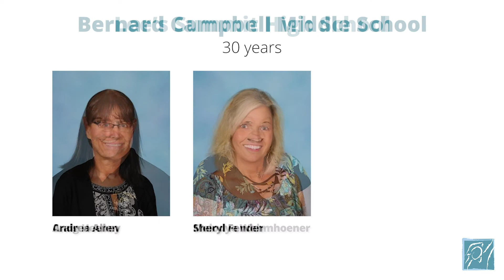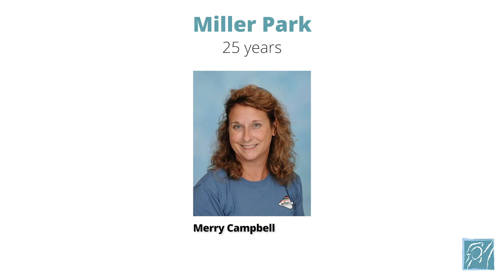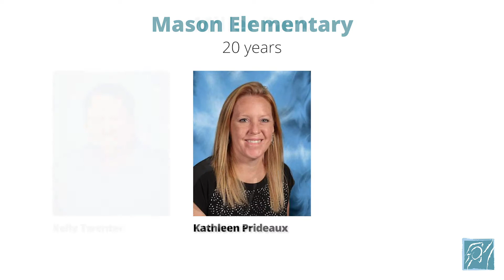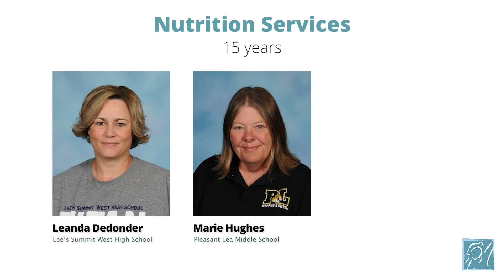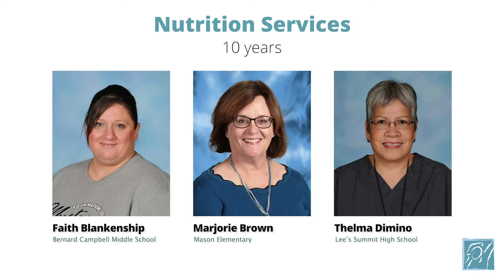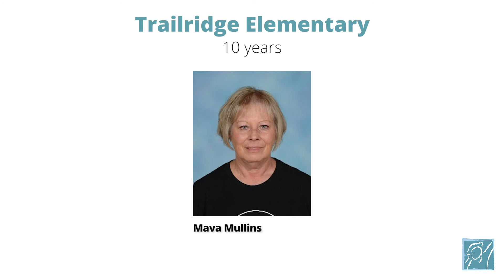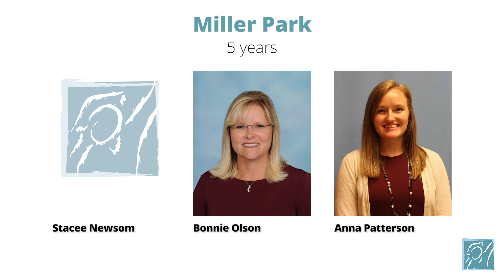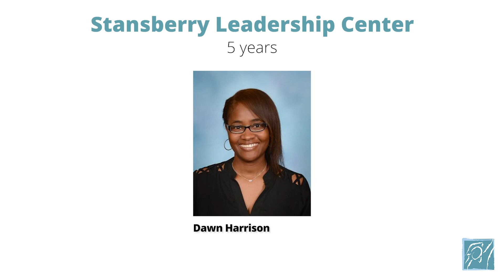LSR7 Years of Service 2020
Each year we honor our LSR7 staff members who have achieved milestones in their careers. Please help us celebrate their hard work and everything they do to support our school community.